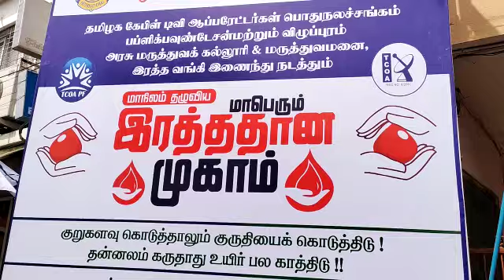27 January 2023